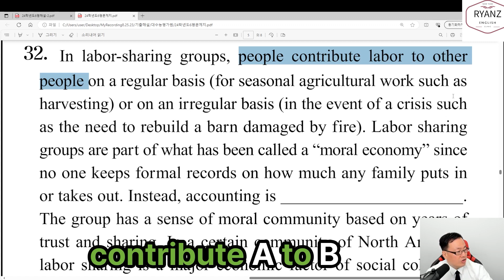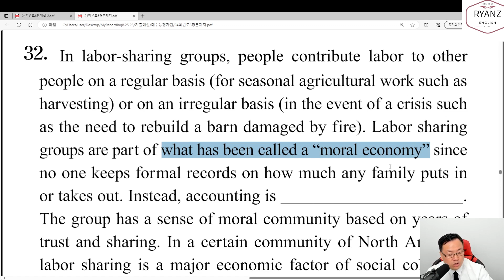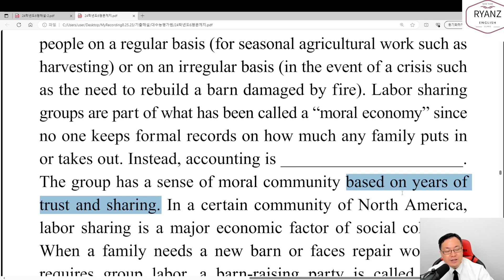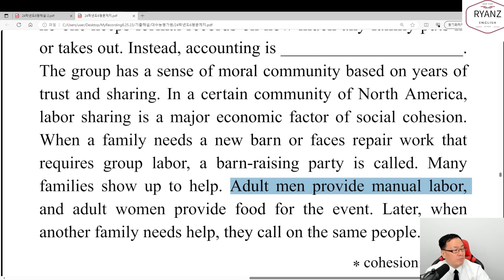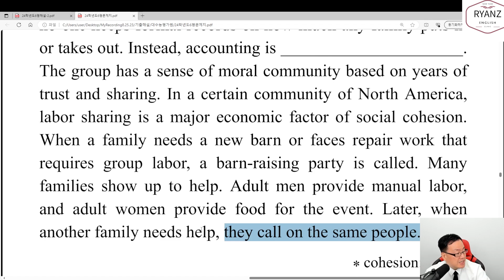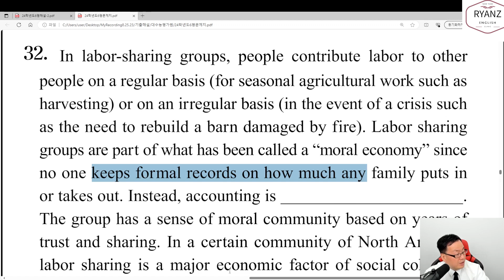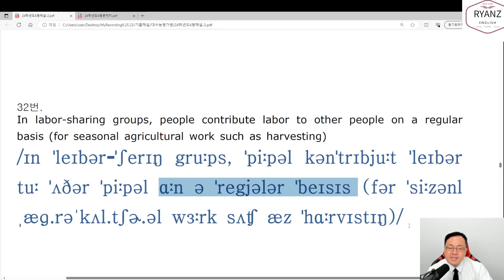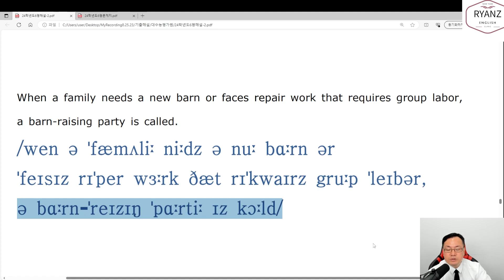24학년도 6월평가원 32번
24학년도 6월 평가원 32번

폰앱으로 IPA연습할때